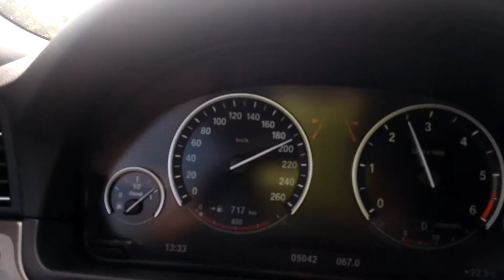Autobahn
Of course a bmw5 on German road driving by me